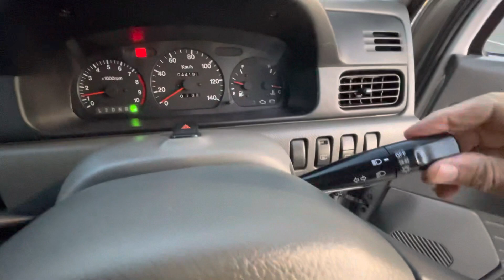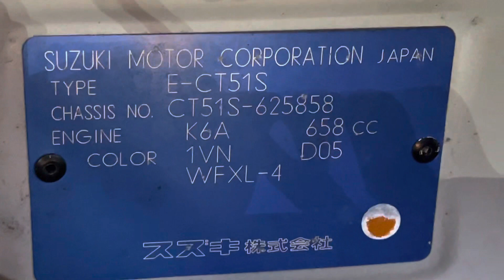1997 Suzuki Wagon R 660 key van AT 27,700mi JDM RHD